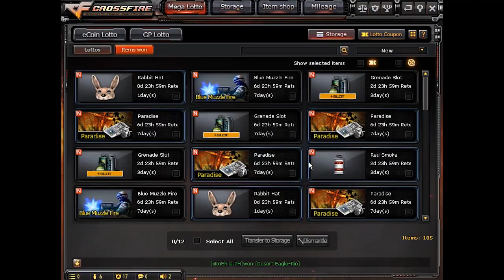CrossFire: Opening Lotto Capsules #11 (Summer Rings, Dragon Fury, etc.)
Opening lotto capsules in CF PH. LATE UPLOAD